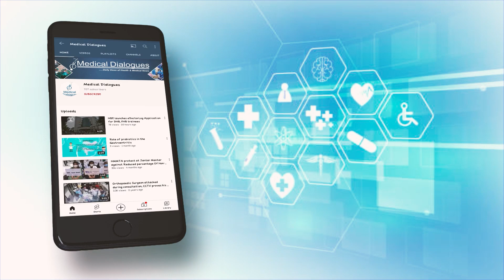Antibiotic residues in wastewater may be a threat to human health: Study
Antibiotic residues in wastewater and wastewater treatment plants in the regions around China and India risk contributing to antibiotic resistance, and the drinking water may pose a threat to human health, according to a comprehensive analysis from Karolinska Institute. Bacteria that become resistant to antibiotics are a global threat that can lead to untreatable bacterial infections in animals and humans.

The researchers have examined the levels of antibiotic residues that are likely to contribute to antibiotic resistance from different aquatic sources in the Western Pacific Region (WPR) and the South-East Asia Region (SEAR), regions as defined by the World Health Organization. These regions include China and India, which are among the world’s largest producers and consumers of antibiotics.